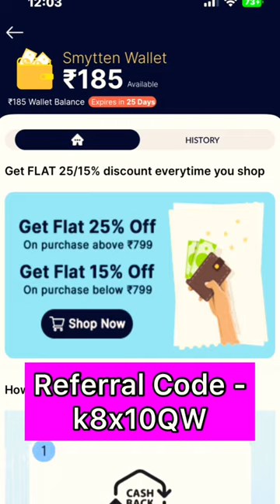😱I GOT FREE BEAUTY PRODUCTS🔥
✅NaveenRaj Contact through WhatsApp -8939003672 (contact him for Video Editing)

‼️Get Free trials on Branded Beauty products online From Smytten ✅

📌So I paid 185 for 6 Trails first and Got my Full cashback of ₹185 after products delivery . Products got delivered in 4days . COD also available but extra ₹50 I guess , I paid using my UPI

📌The Cashback amount comes in wallet (EXPIRE IN 28days ) So we should redeem it before that, & it can be redeemed  little by little if you shop in Smytten , U cannot fully redeem the wallet amount at once.

📌Trails Change daily , So we have limited Trials on branded products , And We have 6 trial points which we can use to buy 6 trial products 😍